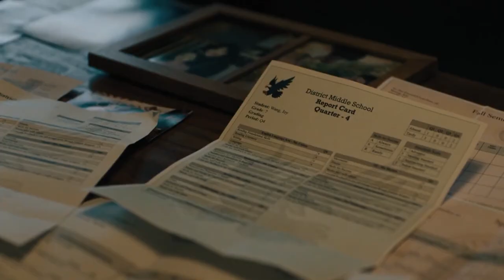All It Takes Is One Bagel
That Bagel really hit the Spot